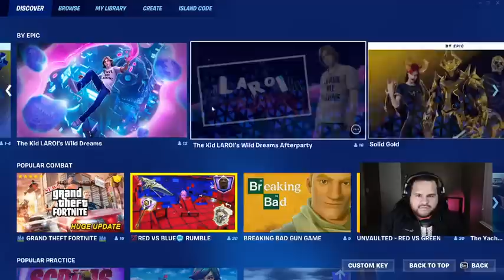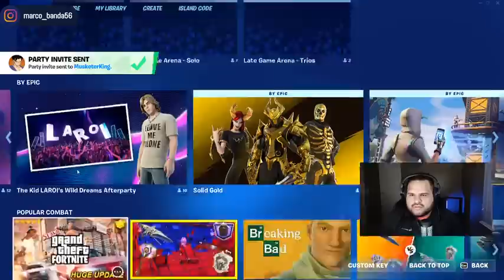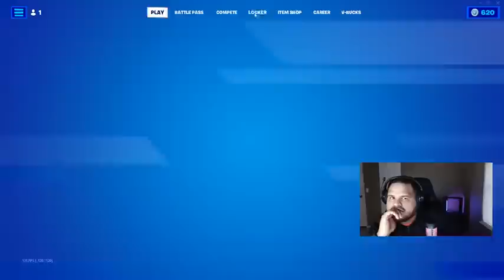MarcoB56 | Fortnite | Volvimos Raza Despierten! Kikiriki Fortnite _3 | #1989